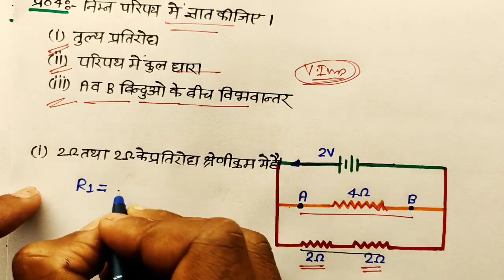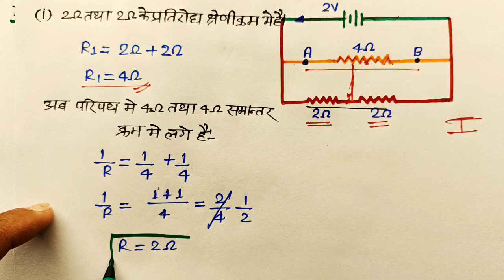Class 10 science वायरल पेपर 2022 यूपी बोर्ड एग्जाम,/class 10 science 70 नंबर बिल्कुल पक्का 2022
hello student welcome to my channel is video mein Maine aap logon Ko class 10 science ka most important question bataya hai jo 4 April science ke paper mein 100% poochha jaega to video dekhkar science ke important question samajh lijiye

Topic covered
class 10 science
class 10 science important numerical 2022
10th science 70 नंबर बिल्कुल पक्का
4 अप्रैल विज्ञान वायरल आंकिक प्रश्न 2022
science important objective question 2022
10th science important ATI laghu uttariy prashn
Science सभी महत्वपूर्ण बहुविकल्पीय प्रश्न 2022
class 10 science सभी महत्वपूर्ण लघु तथा दीर्घ उत्तरीय प्रश्न
4 अप्रैल विज्ञान मॉडल प्रश्न
class 10 science important question 2022
10th Science वायरल पेपर 2022 यूपी बोर्ड एग्जाम